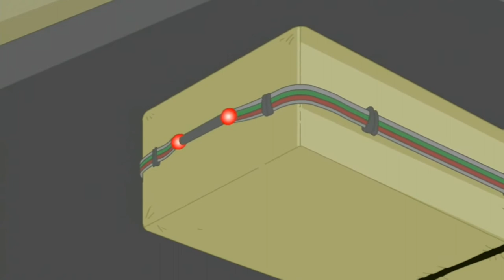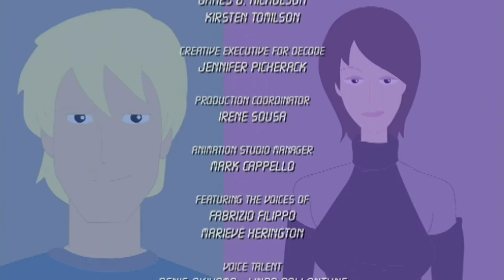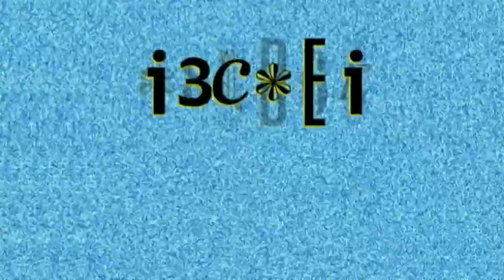Delilah & Julius in "Saving Scarlett" (S1E10)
Property of WildBrain